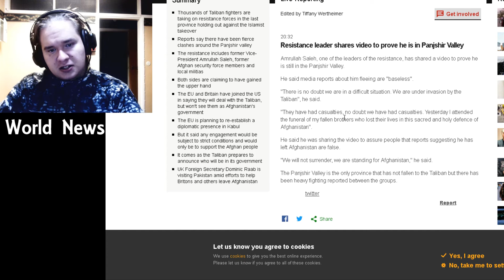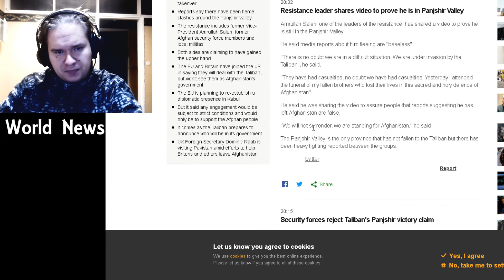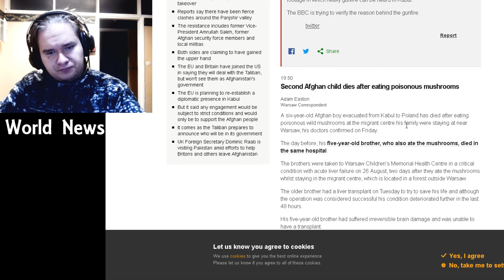Taliban Push to Capture Afghan Holdout - World News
Taliban Push to Capture Afghan Holdout in Afganistan, reports BBC news. War is getting more rough. Heavy gunfire has been heard in Kabul. It appears that this could be related to claims from three Taliban sources that the militant group have captured the Panjshir Valley.

"The troublemakers have been defeated and Panjshir is now under our command," one Taliban commander told the news agency.

But these claims from the Taliban cannot be confirmed.

National Resistance Front (NRF) spokesman Ali Nazari said the rebels had actually pushed the Taliban back.

Other potential reasons for the gunfire include the Taliban leader entering Kabul or co-founder Mullah Baradar being appointed head of state.

Reading news from ABC news, CBS news, BBC news, Sky news, Elias World News bring you the latest headlines around the world. Want to be updated about world news around the globe? Follow Elias World News, responding to latest news around the world.